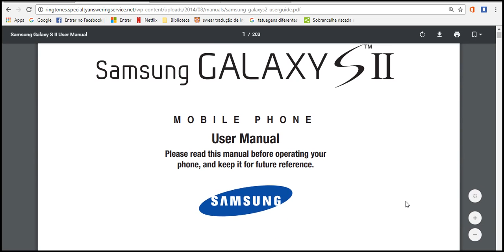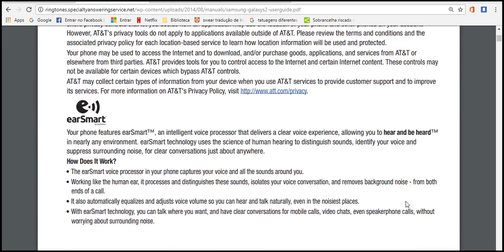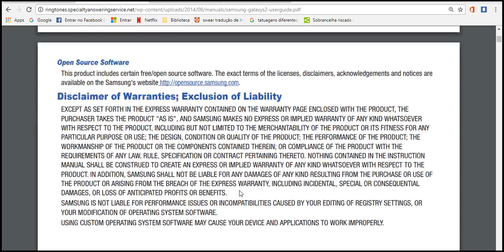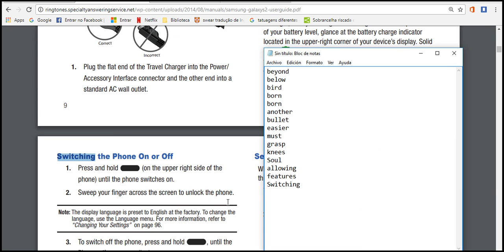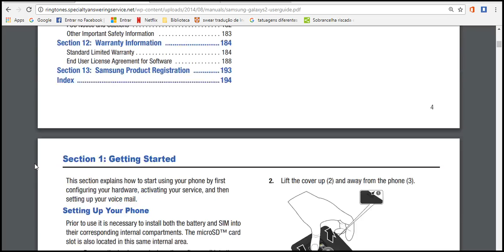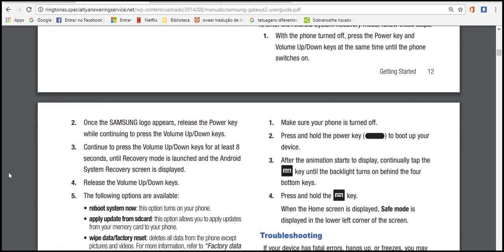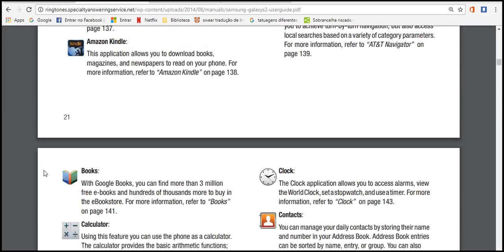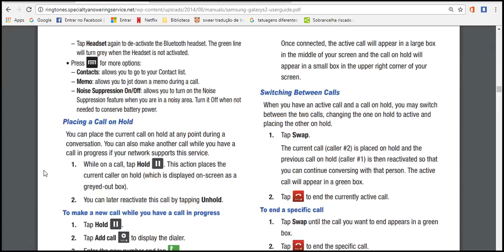lerning manual 2